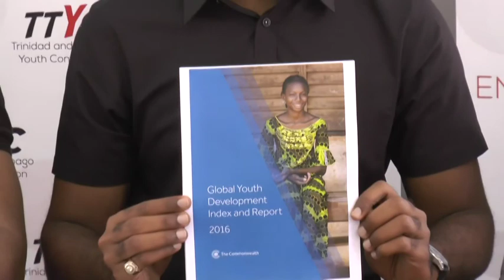Trinidad and Tobago's Global Youth Development Index ranking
Recommendations to raise the profile of the youth of Trinidad and Tobago:

1. Appointment of Youth Ambassadors to the Commonwealth, United Nations and CARICOM.

2. Greater support for youth wishing to attend regional and international conferences, representing Trinidad and Tobago.

3. Greater emphasis on recognizing young people’s achievements and contributions to national development, culture and the arts, sports, education, volunteerism, the environment, social dialogue and advocacy.

4. Reservation of a percentage of jobs and opportunities for youth within the public and private sectors.

5. The reestablishment of the National Youth Council of Trinidad and Tobago by merger of the current Trinidad Youth Council and Tobago Youth Council.

6. Strong support for a National Students’ Association to represent students at the Primary, Secondary and Tertiary levels, which should lead to stronger support for student councils within all educational institutions.

7. A Youth innovation fund to support youth-led projects and initiatives.

8. A stronger, yearlong National Youth Parliament programme, with sittings once a month to debate issues for consideration by the elected Members of Parliament.

9. A move from youth policies to youth laws.

10. Support for a local website that makes information on all youth groups available as well as provides information on events and projects being undertaken.